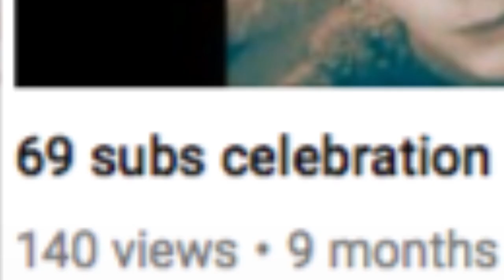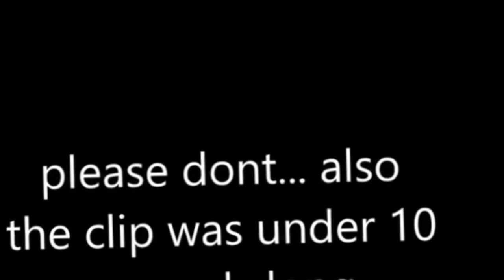JAMES HOLYHEAD YTP 4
Andy Capp